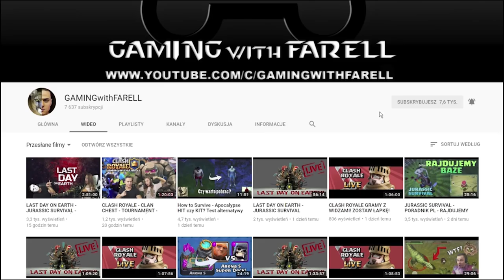LAST DAY ON EARTH - JAK ZDOBYĆ ELECTRONIC CIRCUIT? TESTUJEMY DWIE BERETTY!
Witam wszystkich bardzo serdecznie w kolejnym odcinku z Last Day On Earth Survival. Dzisiaj postaram się przejść Bunker Alpha na Hard Modzie, testujemy dwie Beretty, oraz pokaże wam jak zdobyć ELECTRONIC CIRCUIT! Zapraszam do oglądania!